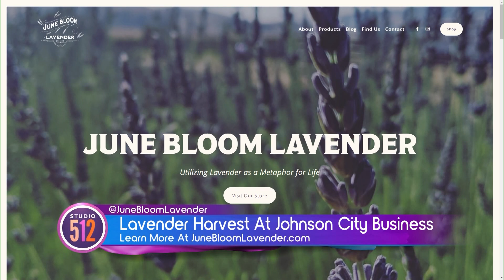Visit June Bloom Lavender In Johnson City